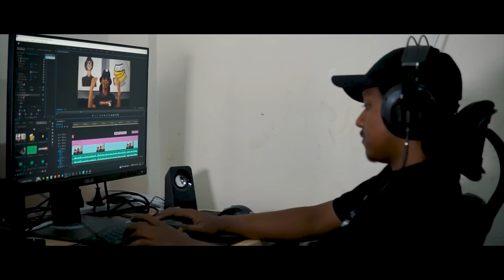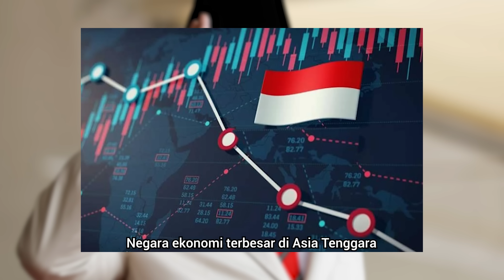PRABOWO SUBIANTO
Seorang anak dari generasi tokoh kerajaan Indonesia yang tak pernah mengalah untuk mengejar cita-citanya menjadi Presiden Republik Indonesia.

TEMPAH PAKEJ GAMBAR PERKAHWINAN ANDA!